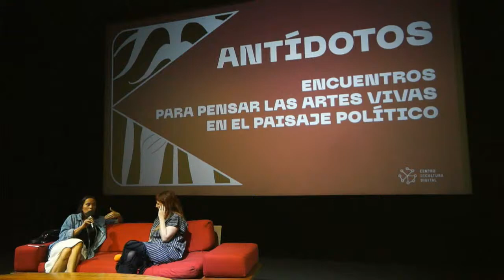ANTíDOTOS 5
Proyección de “Arna's Children” de Juliano Mer Khamis y charla entre Giulia Palladini y Helena Chávez Mac Gregor